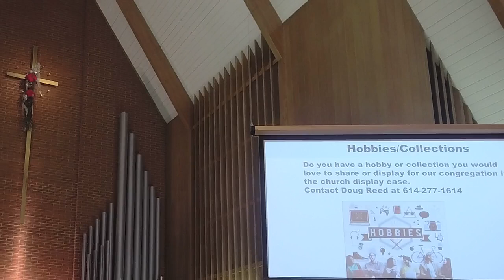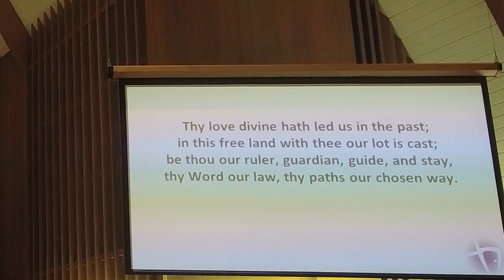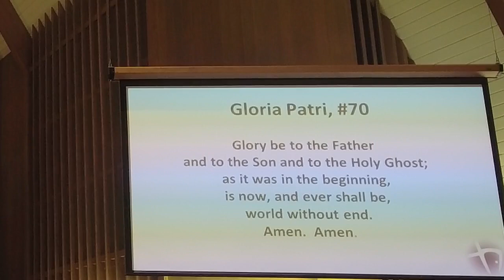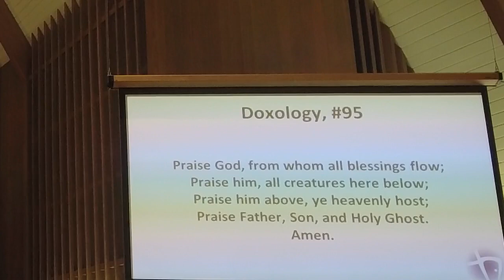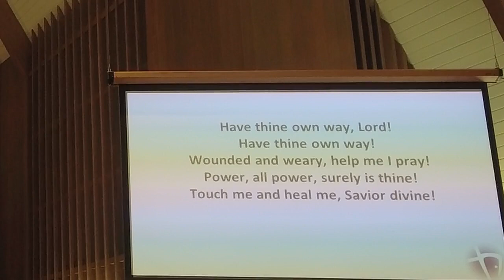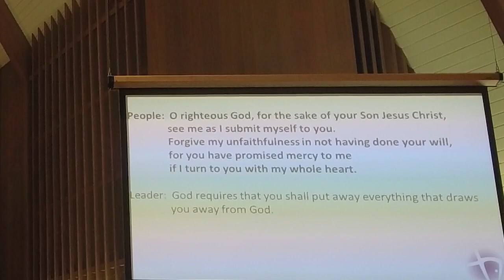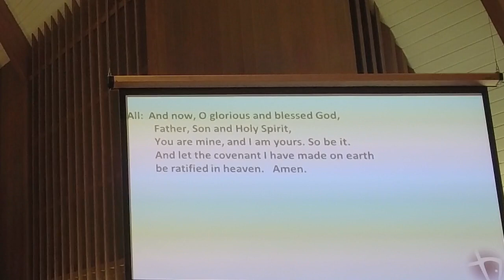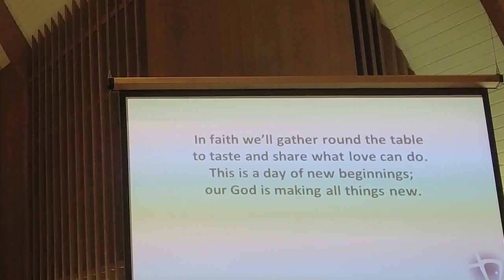Traditional Worship 01/01/2023